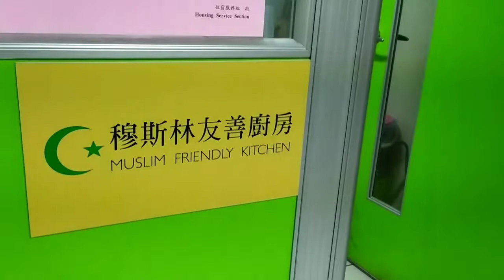Asrama Mahasiswa di Chaoyang University of Technology, Taiwan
Asrama Mahasiswa di Chaoyang University of Technology, Asrama Mahasiswa di Taiwan